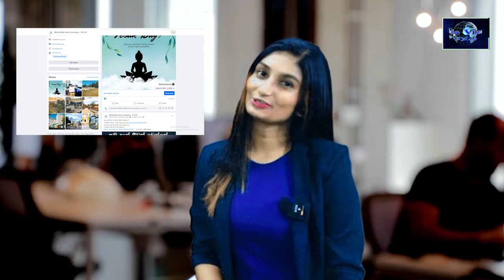ඕනෑම රටකට Reject නොවී Visa එකක් Apply කරන නිවැරදිම ක්‍රමය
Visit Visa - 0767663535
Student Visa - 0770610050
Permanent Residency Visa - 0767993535